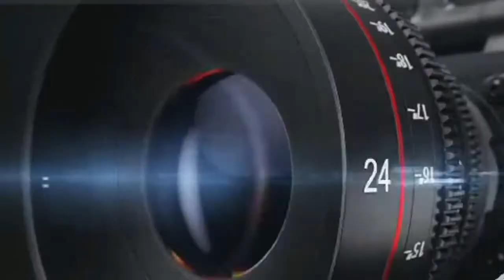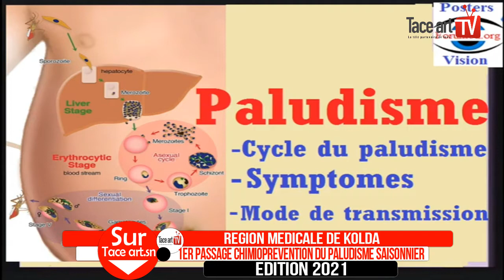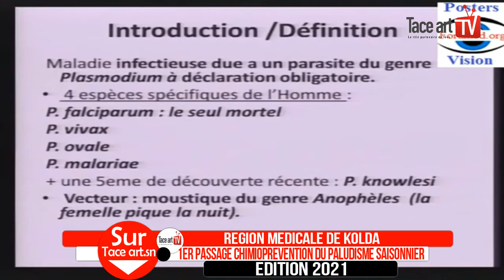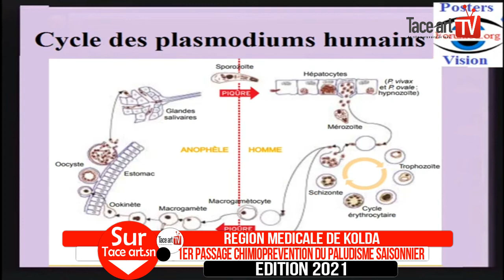KOLDA-PREMIER PASSAGE CHIMIOPREVENTION DU PALUDISME SAISONNIE-1ère Partie...